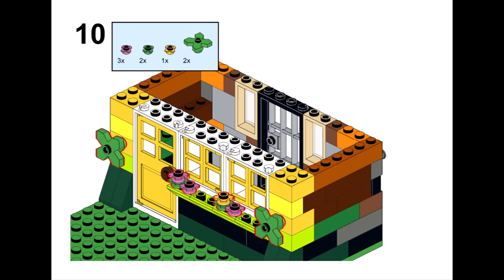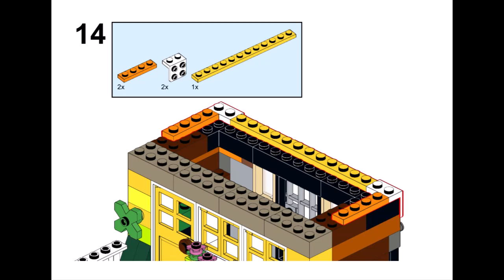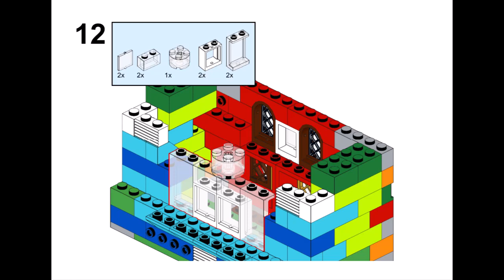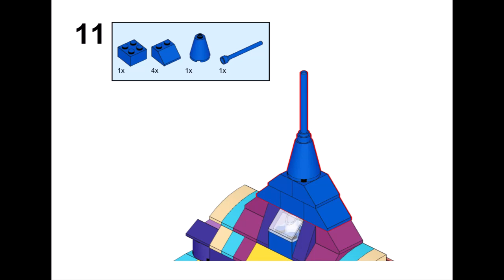MODULAR HOUSE Lego classic 10698 ideas How to build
How to build a Modular house with Lego classic? Following this instruction, you can build a Modular house using only Lego Classic 10698 parts.